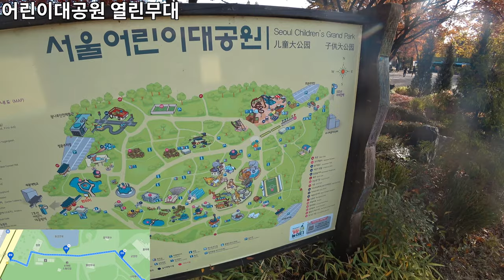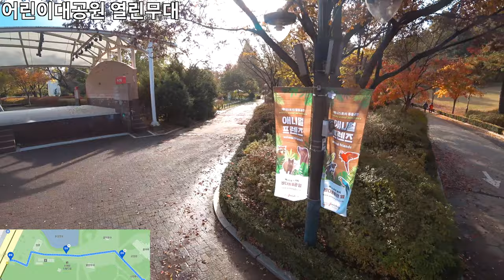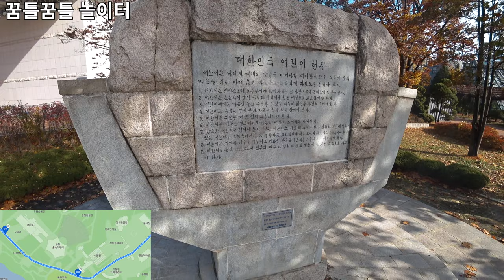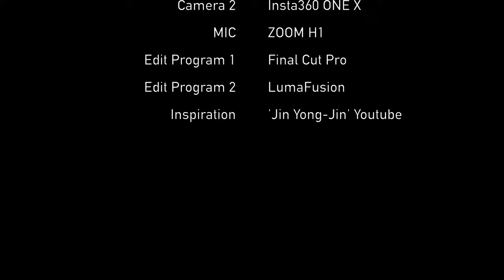어린이대공원 정문에서 동물원 입구까지 걸어가기 | 능동 숲속의 무대 | Children's Grand Park | 4K | Ep.206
Intro [00:01~00:02]
(사전 안내) 어린이대공원 정문~동물원 입구 [00:02~00:06]
어린이대공원역 1번 출구 [00:07~00:43]
어린이대공원 정문 [00:44~01:41]
어린이대공원 열린무대 [01:42~04:20]
어린이대공원 꿈마루 [04:21~06:10]
능동 숲속의 무대 [06:11~07:42]
꿈틀꿈틀 놀이터 [07:43~08:48]
어린이대공원 식물원 [08:49~10:03]
어린이대공원 동물원 입구 [10:04~10:27]
Credits [10:28~10:37]

Intro [00:01~00:02]
(Preview) Main gate of Children's Grand Park~Entrance to the Zoo [00:02~00:06]
Exit 1 of Children's Grand Park Station [00:07~00:43]
Children's Grand Park Main Gate [00:44-01:41]
Children's Grand Park Open Stage [01:42-04:20]
Children's Grand Park Dream Maru [04:21-06:10]
Neung-dong Active Forest Stage [06:11-07:42]
Wriggling Playground [07:43~08:48]
Children's Grand Park Botanical Garden [08:49-10:03]
Children's Grand Park Zoo Entrance [10:04-10:27]
Credits [10:28-10:37]

* Support : Online Youth Center
* Camera : Sony FDR-X3000, Insta 360 One X
* Edit Program : Final Cut Pro, LumaFusion